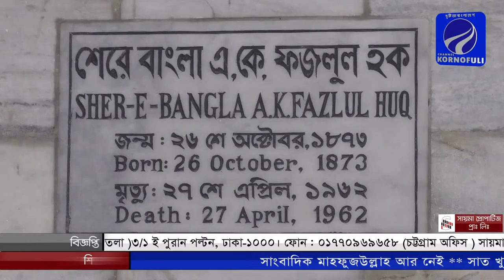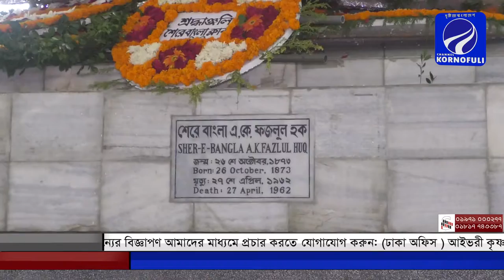আপনারা দেখছেন চ্যানেল কর্ণফুলীর রাতের সংবাদ। (২৭-০৪-১৯) লাইভ লাইক শেয়ার করে সাথেই থাকুন।